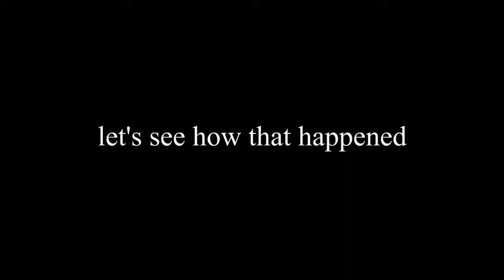My Winner's Run 3/18/17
Yesterday was nuts
On a side note, G&W guide is in the making, hope to have it done in the next few weeks.